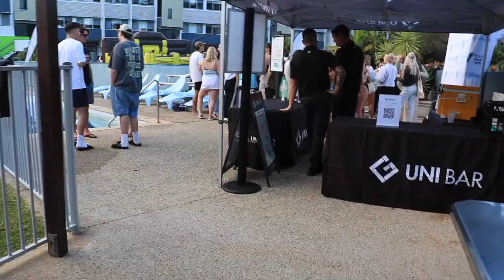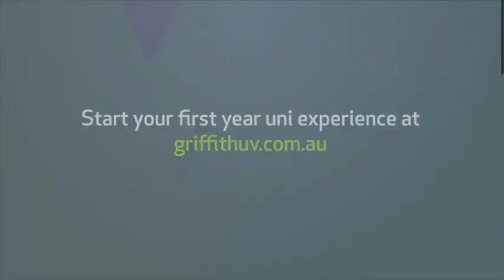GUV | Village Life 2022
Here is our 2022 Village Community lifestyle featuring Trimester 2 Orientation Week.